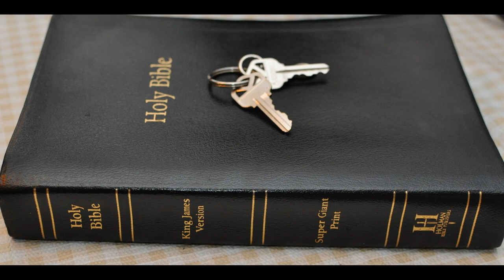Philippians Chapter 1 The day of Christ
Philippians Chapter 1: 1 Paul and Timotheus, the servants of Jesus Christ, to all the saints in Christ Jesus which are at Philippi, with the bishops and deacons:

2 Grace be unto you, and peace, from God our Father, and from the Lord Jesus Christ.

3 I thank my God upon every remembrance of you,

4 Always in every prayer of mine for you all making request with joy,

5 For your fellowship in the gospel from the first day until now;

6 Being confident of this very thing, that he which hath begun a good work in you will perform it until the day of Jesus Christ:

7 Even as it is meet for me to think this of you all, because I have you in my heart; inasmuch as both in my bonds, and in the defence and confirmation of the gospel, ye all are partakers of my grace.

8 For God is my record, how greatly I long after you all in the bowels of Jesus Christ.

9 And this I pray, that your love may abound yet more and more in knowledge and in all judgment;

10 That ye may approve things that are excellent; that ye may be sincere and without offence till the day of Christ;

11 Being filled with the fruits of righteousness, which are by Jesus Christ, unto the glory and praise of God.

12 But I would ye should understand, brethren, that the things which happened unto me have fallen out rather unto the furtherance of the gospel;

13 So that my bonds in Christ are manifest in all the palace, and in all other places;

14 And many of the brethren in the Lord, waxing confident by my bonds, are much more bold to speak the word without fear.

15 Some indeed preach Christ even of envy and strife; and some also of good will:

16 The one preach Christ of contention, not sincerely, supposing to add affliction to my bonds:

17 But the other of love, knowing that I am set for the defence of the gospel.

18 What then? notwithstanding, every way, whether in pretence, or in truth, Christ is preached; and I therein do rejoice, yea, and will rejoice.

19 For I know that this shall turn to my salvation through your prayer, and the supply of the Spirit of Jesus Christ,

20 According to my earnest expectation and my hope, that in nothing I shall be ashamed, but that with all boldness, as always, so now also Christ shall be magnified in my body, whether it be by life, or by death.

21 For to me to live is Christ, and to die is gain.

22 But if I live in the flesh, this is the fruit of my labour: yet what I shall choose I wot not.

23 For I am in a strait betwixt two, having a desire to depart, and to be with Christ; which is far better:

24 Nevertheless to abide in the flesh is more needful for you.

25 And having this confidence, I know that I shall abide and continue with you all for your furtherance and joy of faith;

26 That your rejoicing may be more abundant in Jesus Christ for me by my coming to you again.

27 Only let your conversation be as it becometh the gospel of Christ: that whether I come and see you, or else be absent, I may hear of your affairs, that ye stand fast in one spirit, with one mind striving together for the faith of the gospel;

28 And in nothing terrified by your adversaries: which is to them an evident token of perdition, but to you of salvation, and that of God.

29 For unto you it is given in the behalf of Christ, not only to believe on him, but also to suffer for his sake;

30 Having the same conflict which ye saw in me, and now hear to be in me.